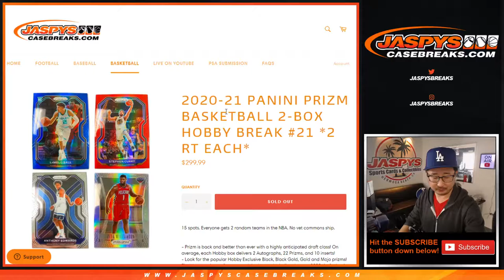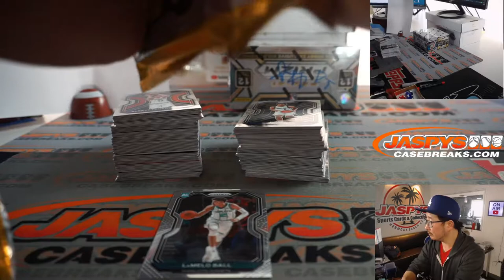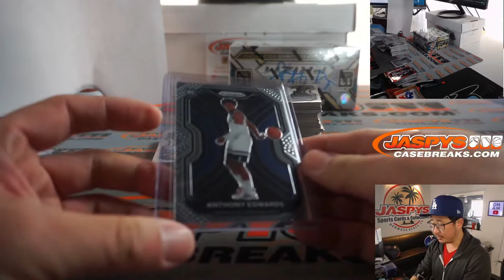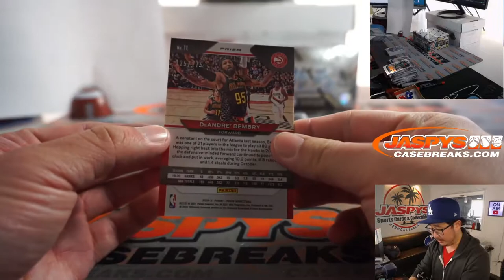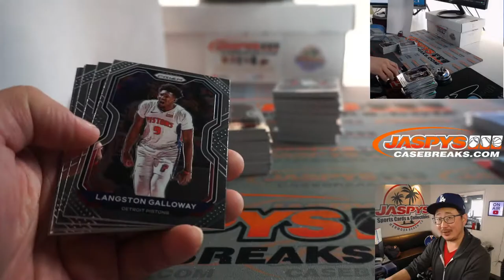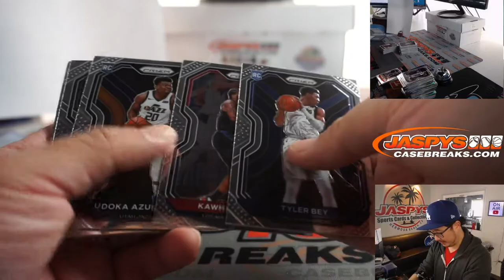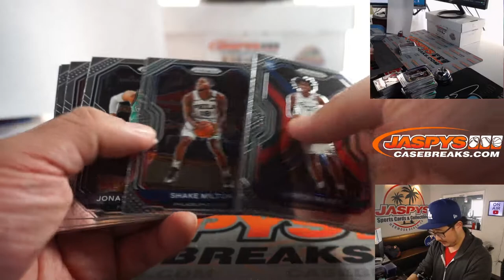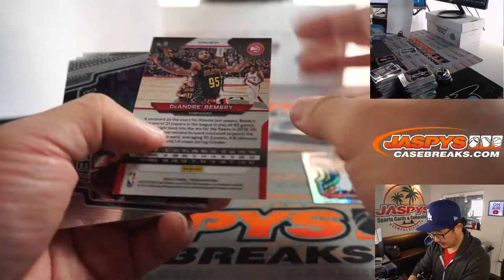Su, 04.11.21 // 2020-21 PANINI PRIZM BASKETBALL 2-BOX HOBBY BREAK #21 *2 RT EACH*